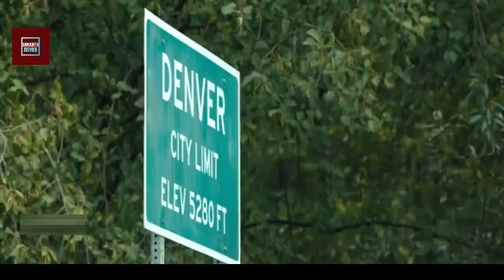777 Charlie ಮೂವಿ A Dog's Way Home ಸಿನಿಮಾ ಸ್ಪೂರ್ತಿನಾ..? | A Dog's Way Home Movie Explain In Kannada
A Dog's Way Home EXPLAINED IN Kannada
 A Dog's Way Home MOVIE Kannada EXPLANATION
Hollywood Movie Explained in Kannada
 A Dog's Way Home Ending Explained

777 Charlie ಮೂವಿ A Dog's Way Home  ಸಿನಿಮಾ ಸ್ಪೂರ್ತಿನಾ..?
 A Dog's Way Home Full Movie Story Explain in Kannada
 A Dog's Way Home Movie Story Explained in Kannada